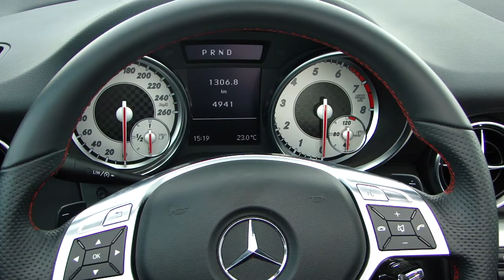New Mercedes-Benz SLK R172 (2011) Exterior - 250 CGI in HD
Short video showing new Mercedes-Benz SLK 250 CGI with AMG Sport Package and roof down :)

Greetings